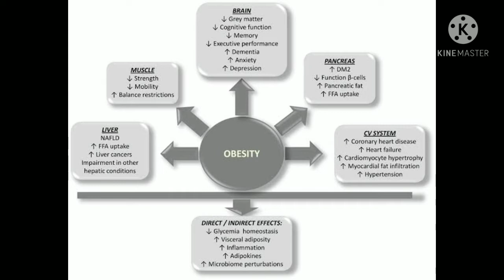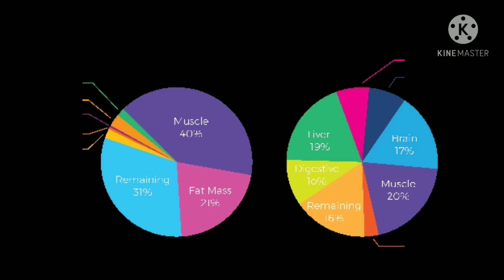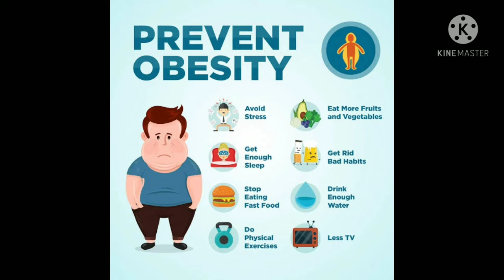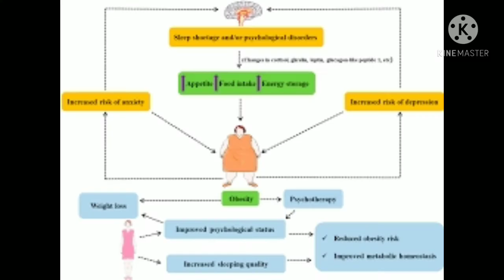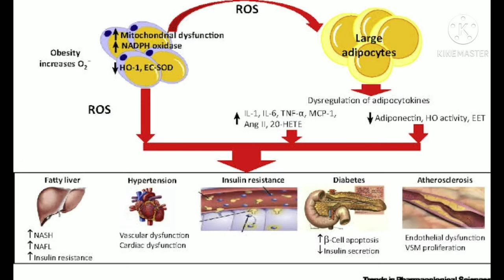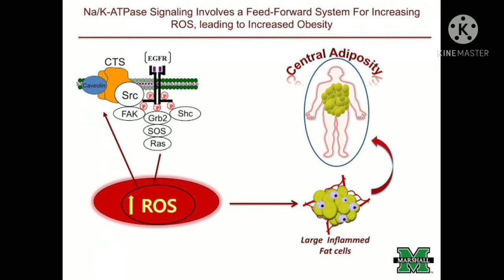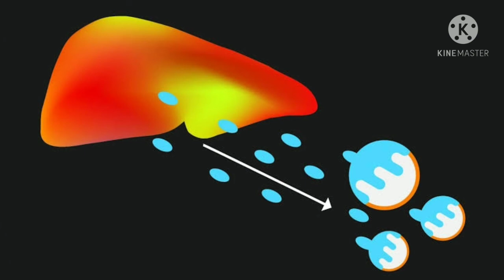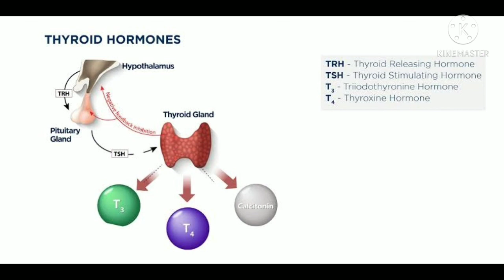Brain hormones could improve metabolism and fight obesity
A mitochondrial hormone expressed by cells deep in the brain appears to play a role in improving metabolism and fighting off obesity, according to a new study in mice.

world's most amazing places

amazing places to watch
amazing people

marvelous video
stunning beauty
places to explore

Check these interesting videos too